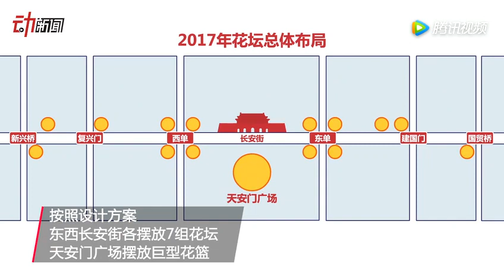静待花开！2分钟延时摄影看2017国庆花篮如何建成